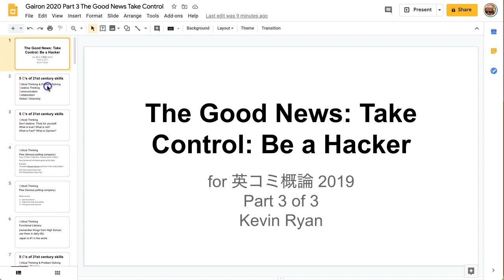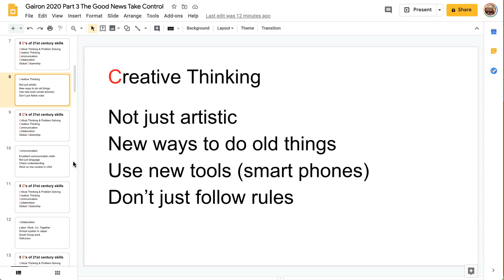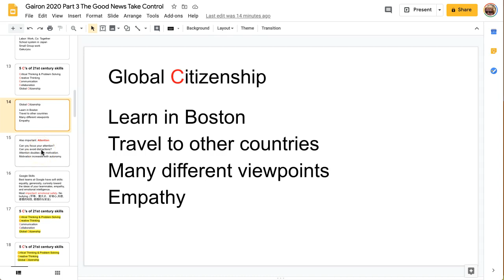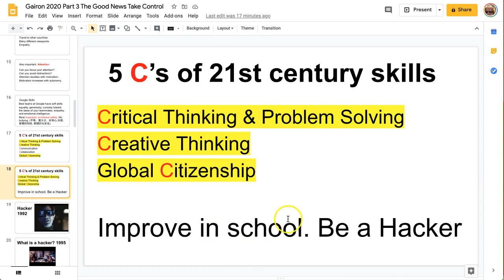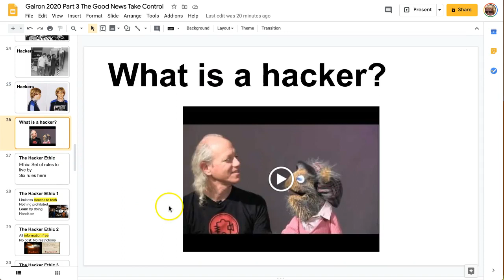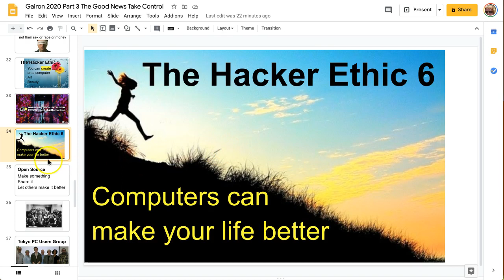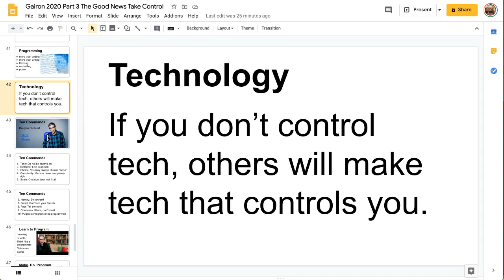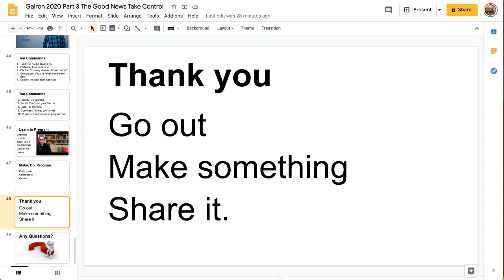Hacking to Success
Kevin explains how being a hacker is a good thing and how it will help your future in the digital world.